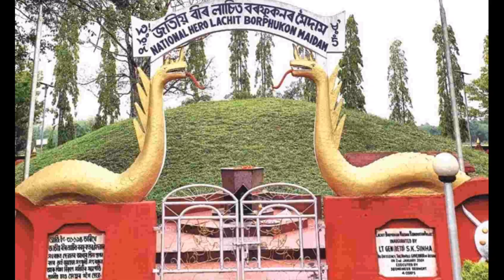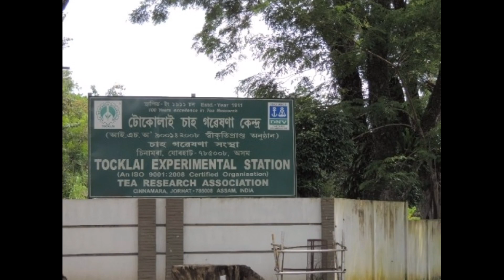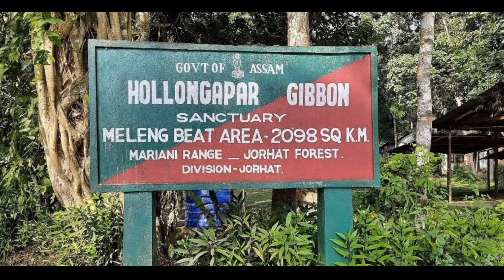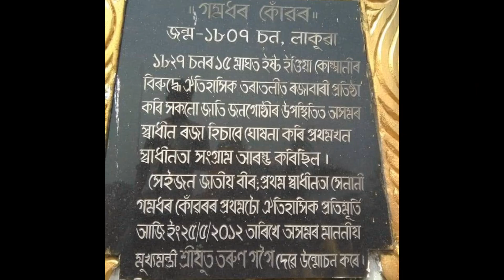Top 16Places To Visit In Jorhat